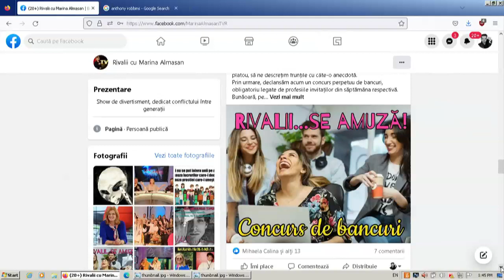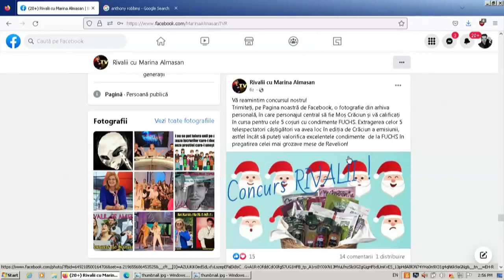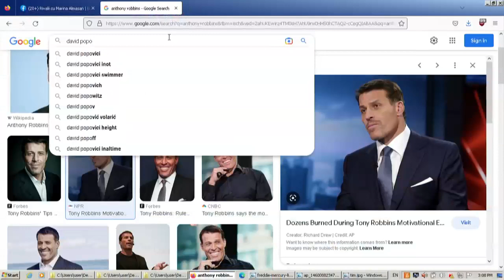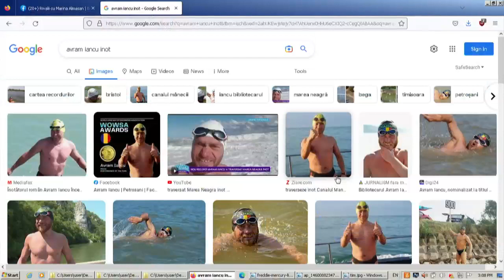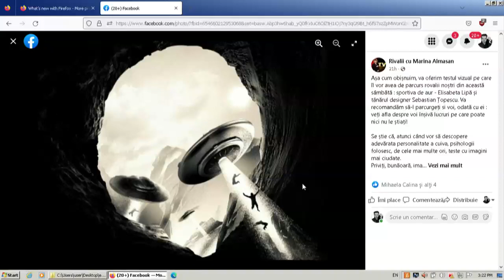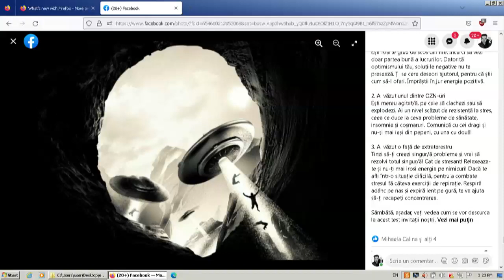Rivalii cu Elisabeta Lipă şi Sebastian Ţopescu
Ediţia emisiunii Rivalii, difuzată sâmbătă, 26 noiembrie, la TVR2, în care s-au aflat faţă-n faţă Elisabeta Lipă şi Sebastian Ţopescu.